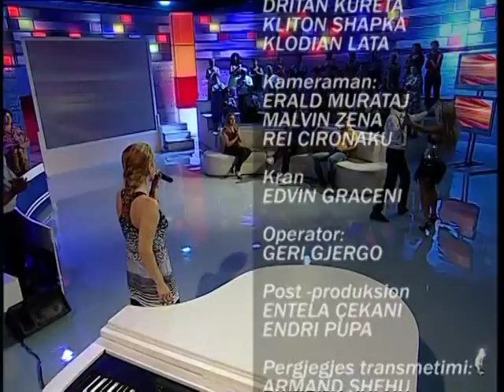Ora 5 PM - Talk show in Albanian Language - Vizion Plus - 7 tetor 2011 - Vizion Plus - Talk show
Te ftuar ne studio vellezerit korcar, Endri & Stefi Prifti.